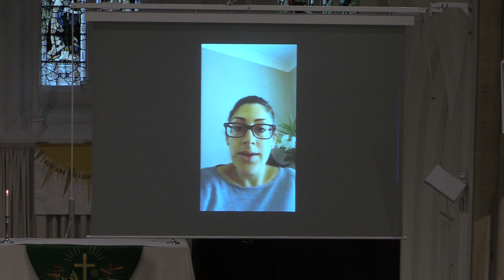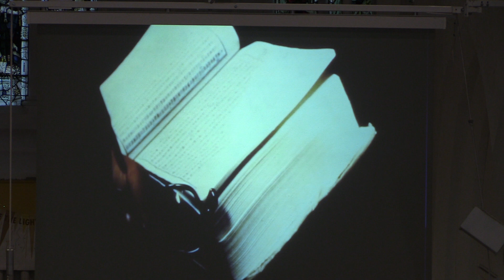St Mary's Loughton | Sunday 27 September 2020 11am | Malcolm Macdonald